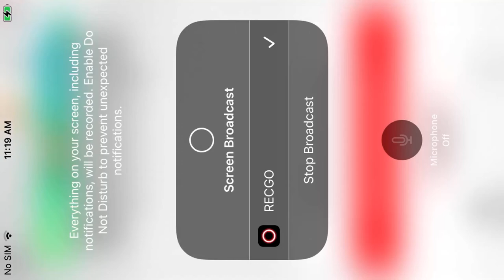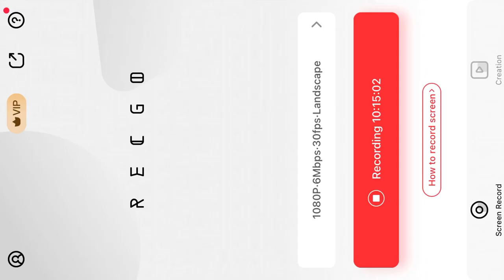WE (OC) B@1d 3@g13s 7/30/22 6:08